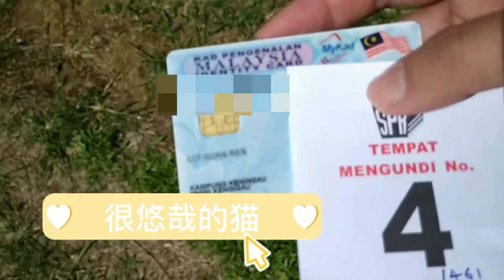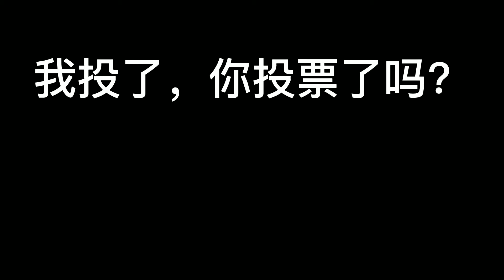沙巴投票日 | 2020年9月26日 | 履行公民责任 | Sabah Election | loiloi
沙巴人履行公民责任时间到。
记得带上口罩
身份证就可以了。